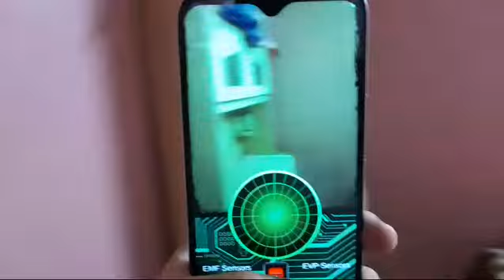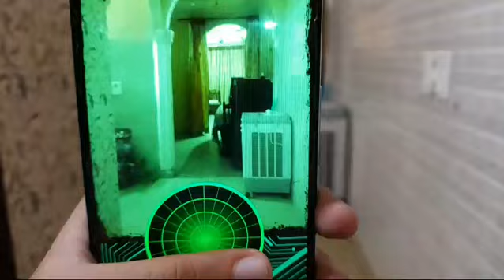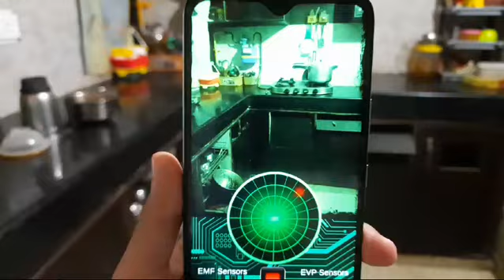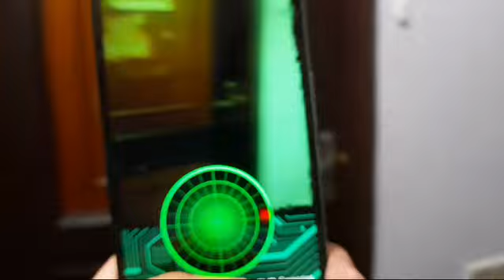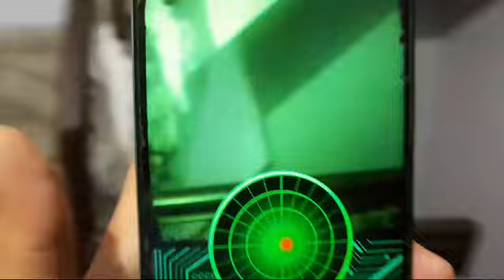let's go to check ghost 👻 deactive app challenge ☠️ # subscribe please please 🥺 # jk shows 🖥️✍️